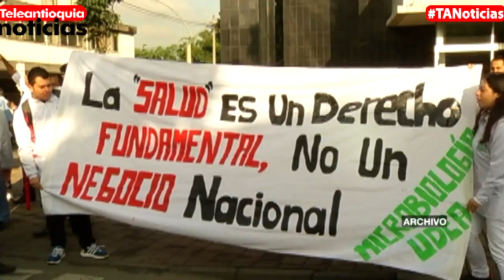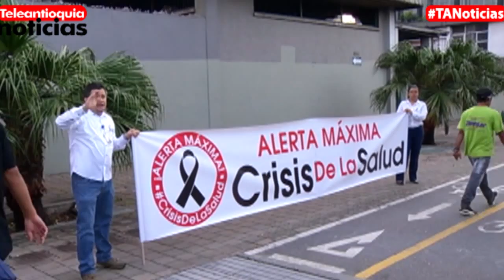Hospitales Públicos De Antioquia Se Unirán A La Marcha Nacional| Teleantioquia Noticias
La crisis de la salud afecta a todo el gremio. Por deudas que superan los 2,1 billones de pesos, los hospitales públicos de Antioquia se unirán a la marcha nacional prevista para este jueves.